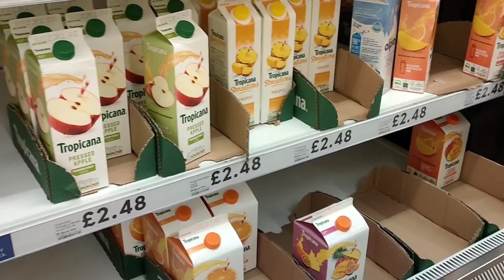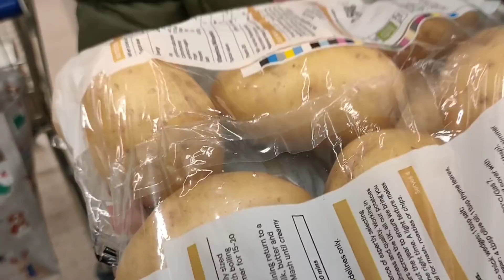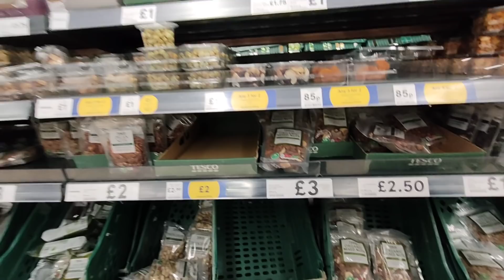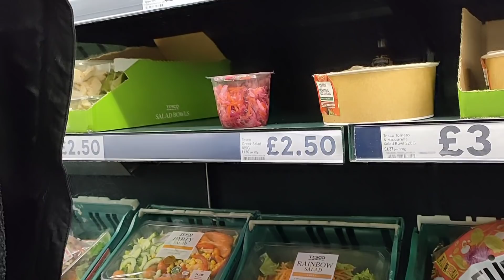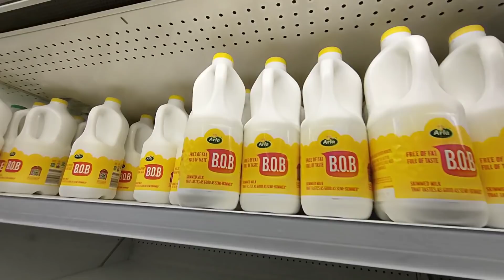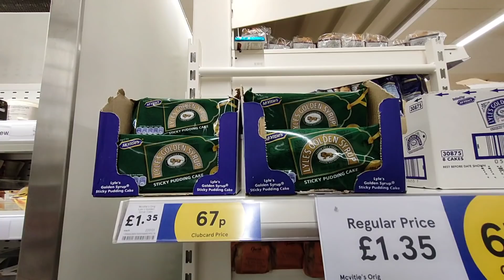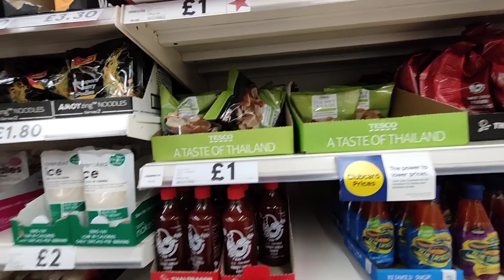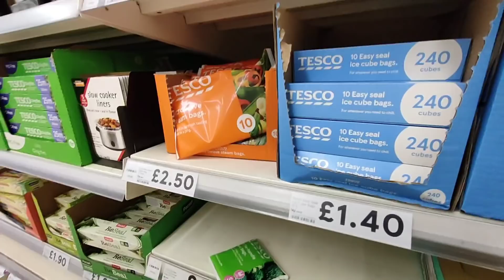Belanja Mingguan Rutin#borong lagi yuk guys 🤣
belanja mingguan lagi seperti biasanya trolly full lagi padahal cuma untuk keperluan roast dinner